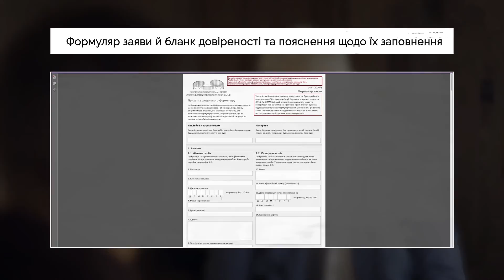Європейський суд з прав людини. Процедура звернення до ЄСПЛ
Безкоштовний онлайн-курс «Людина та держава. Правила гри». Реєструйтеся за посиланням

Людина, яка знає свої права та вміє їх реалізовувати, здатна контролювати дотримання цих прав державою та запобігати їхньому порушенню, а в іншому разі – звернутися за захистом. Онлайн-курс допоможе зрозуміти логіку суспільних процесів і з'ясувати, як працює держава та право. Під час курсу ми ознайомимося із концепцією прав людини та механізмами захисту прав, дослідимо систему міжнародного правосуддя та окремі міжнародні організації.